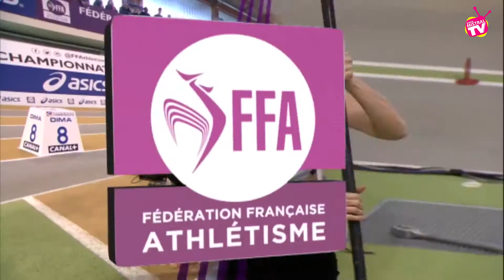Kévin MAYER - Tout pour Rio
Vivez avec Kévin MAYER ses séances d’entrainements répétés en vue de sa préparation à ses JO. Rappelons nous que le drômois, 24 ans, champion du monde juniors en 2010, avait pris la quinzième place lors des JO de Londres en 2012. Son objectif se situe bien sur dans les trois premiers au Décathlon dont les épreuves débutent le 17 août 2016